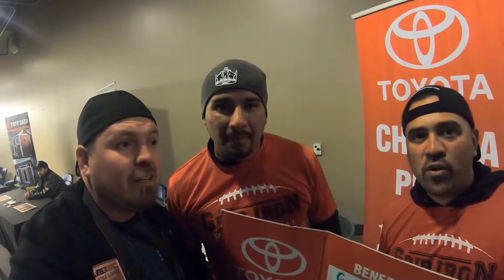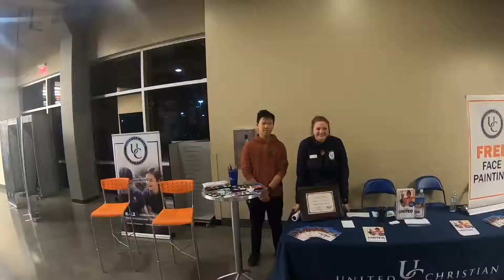022319 Operation Community Cares - joseusa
Ontario Reign Ontario Reign Professional Hockey Citizens Business Bank Arena Operation Community Cares

Great event